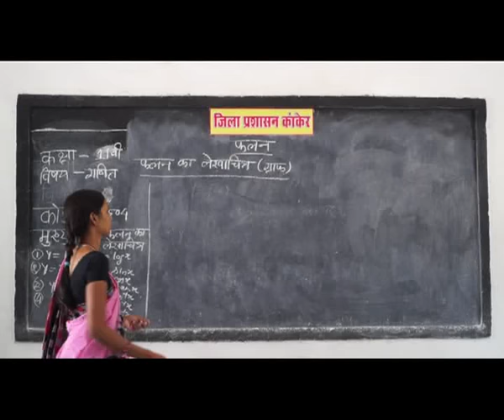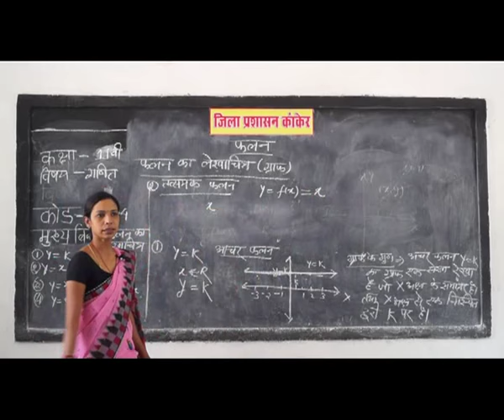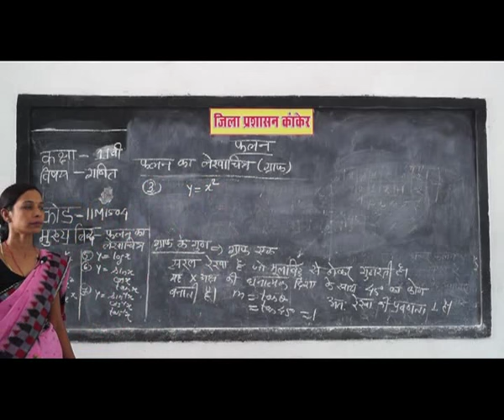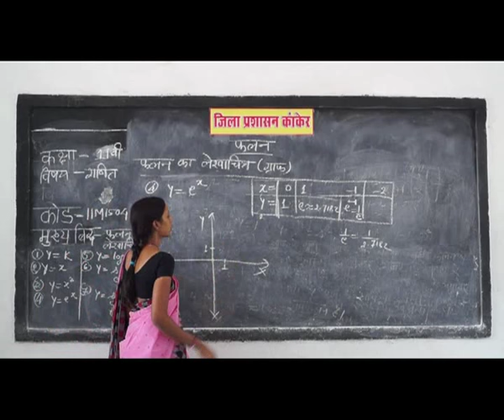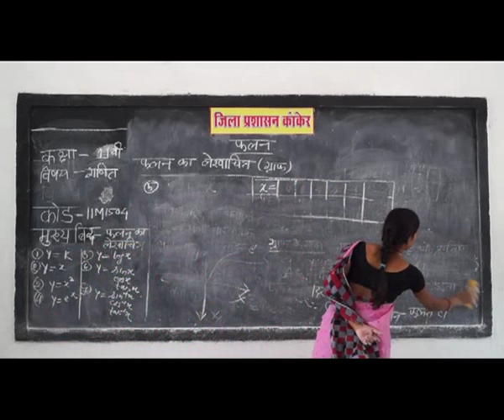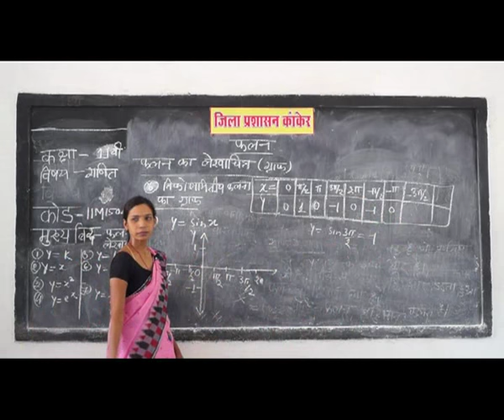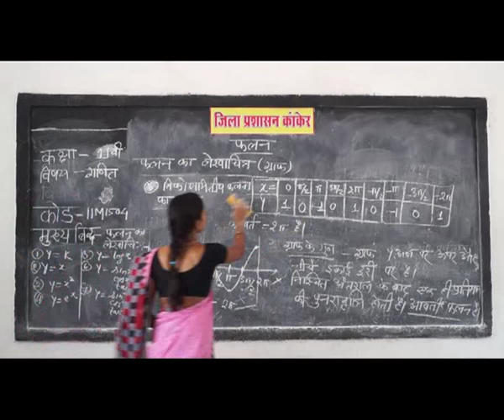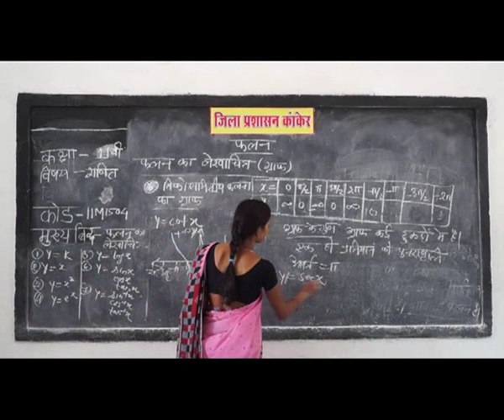PRAGYA SCHOOL VIDEO LECTURE KANKER CHHATTISGARH CLASS 11 SUBJECT MATHEMATICS CHAPTER 1604 IN HINDI